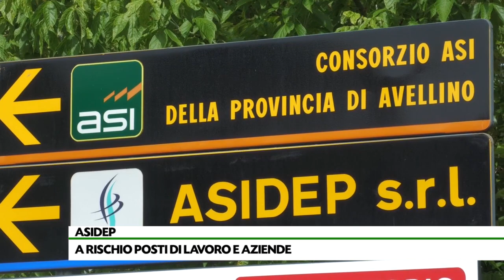Posti di lavoro a rischio e timori di infiltrazioni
Al decimo giorno dello sciopero Asidep, sindacati e lavoratori fanno il punto sulla prosecuzione della protesta: c’è il rischio di aprire le porte alla criminalità organizzata. De Vizia chiama De Luca: “Posti di lavoro a rischio”.